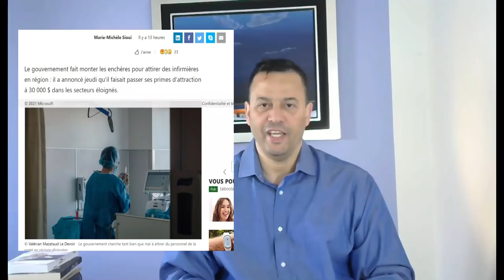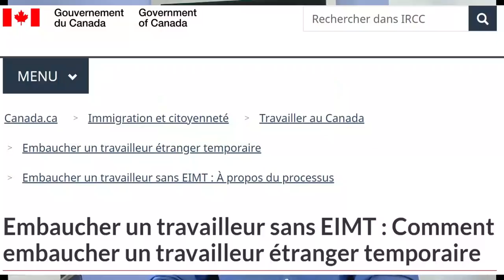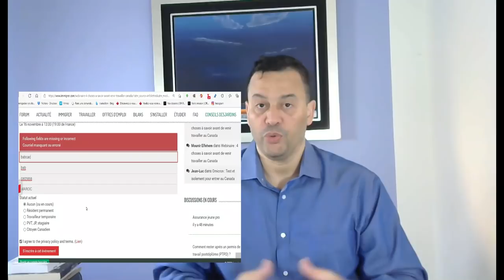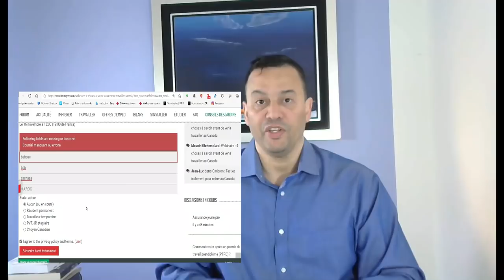عقود عمل بكندا بدونEIMT وبشروط سهلة# sans LMIA Contrat de travail au Canada #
BAB CANADA#
CANADA MONDE#

رابط حلقة لشرح طريقة التقديم على هذه العقود

BAB_Canada immigration #

Immigration# citoyenneté#
Voyage# tourisme#
Entreprises# industrie#
Canada# monde#
Argent# finances#